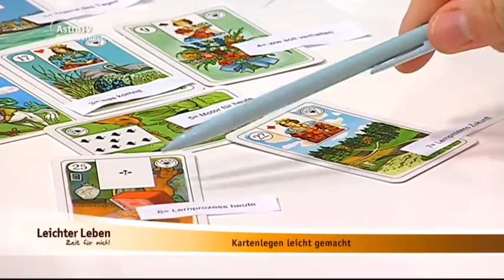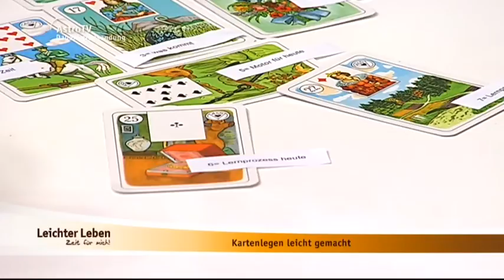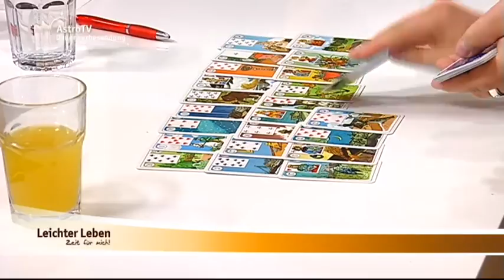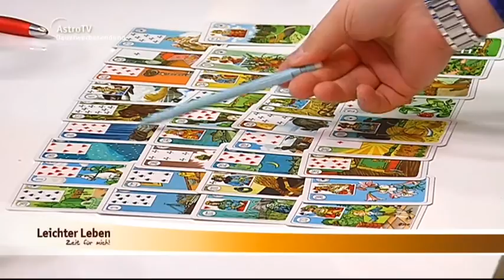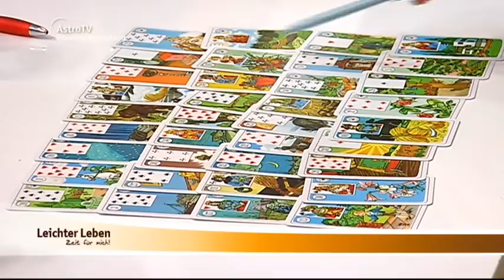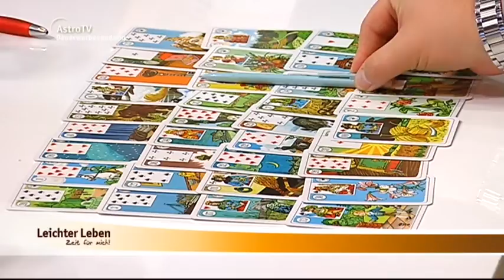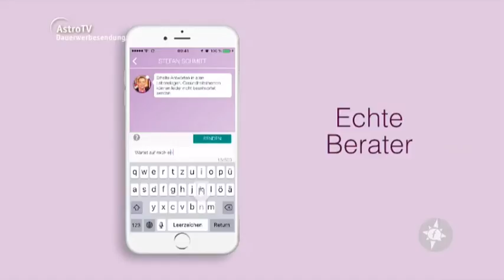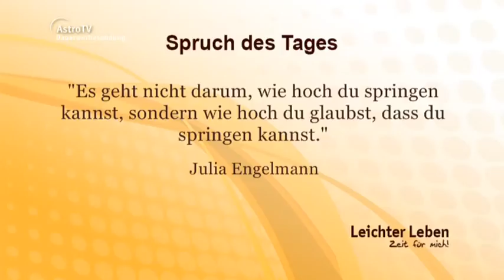Leichter leben vom 10.08.2016 mit Stefan Schmitt und Dagmar de Gari